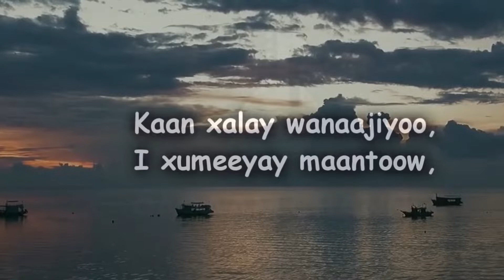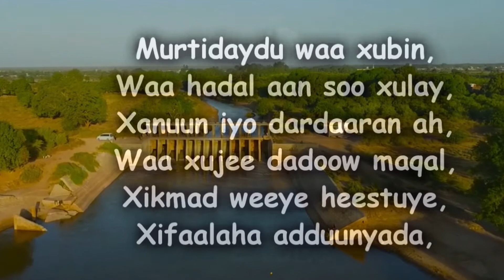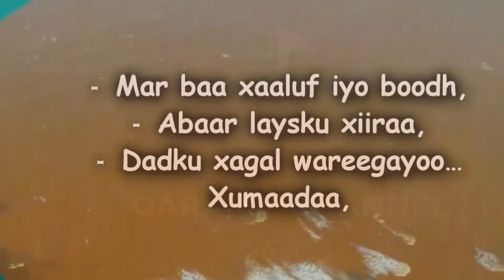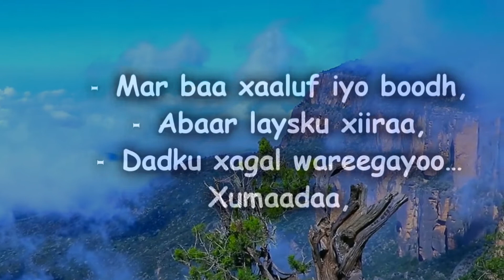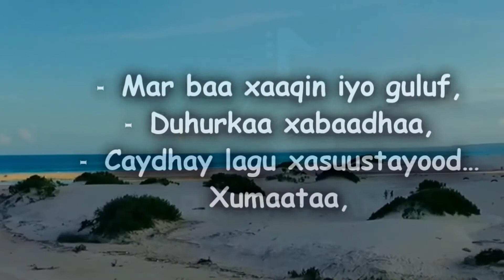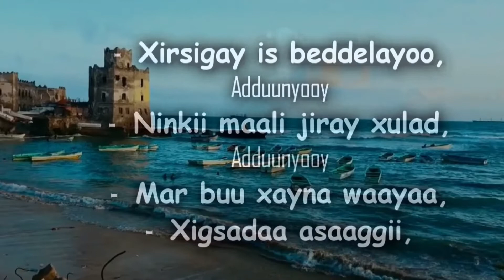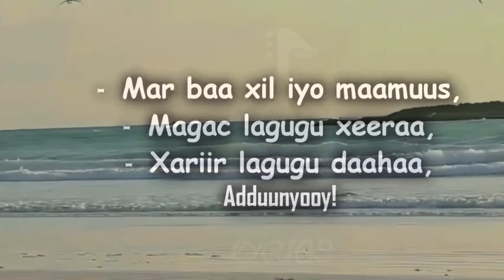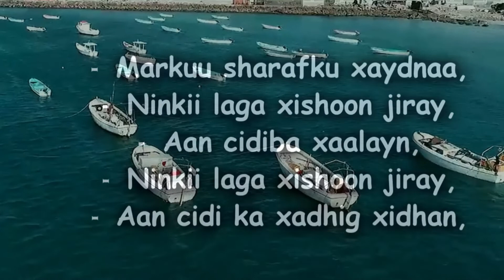HEESTA ADUUNYO | Mohamed Mooge Liibaan